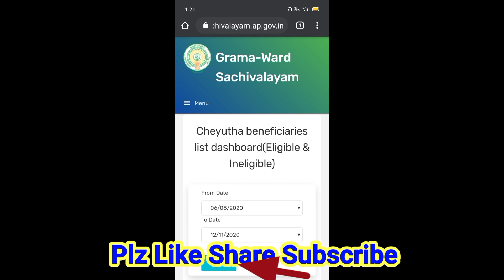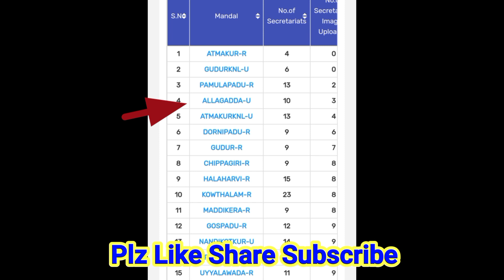YSR cheyitha|YSR cheyitha scheme|YSR cheyitha pathakam|Login Harsha|Telugu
2.LIKE✓

3.COMMENT✓

4.SHARE✓

YSR cheyitha beneficiary list link,

ysr cheyutha,
ysr cheyutha scheme,
ysr cheyutha pathakam,
ysr cheyutha scheme in telugu 2020,
cm jagan ysr cheyutha,
ysr cheyutha details,
YSR cheyitha scheme,
YSR cheyitha pathakam,
YSR cheyitha login Harsha,
login Harsha,
loginharsha,